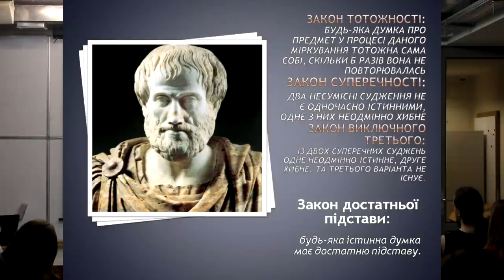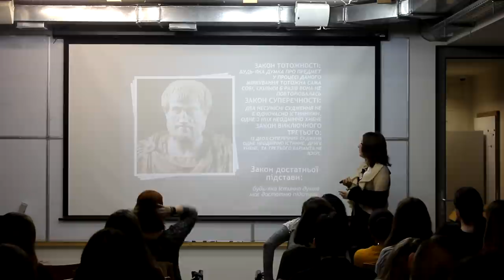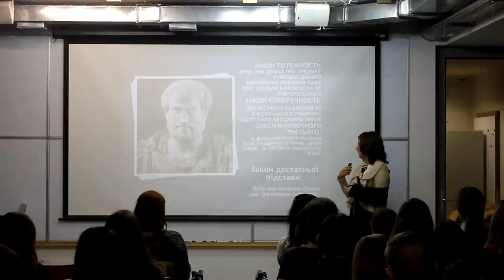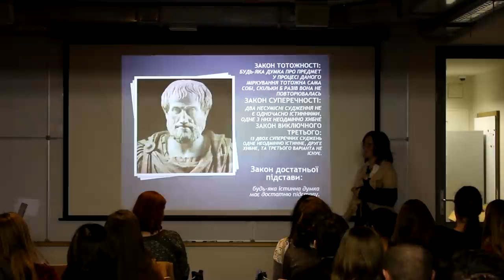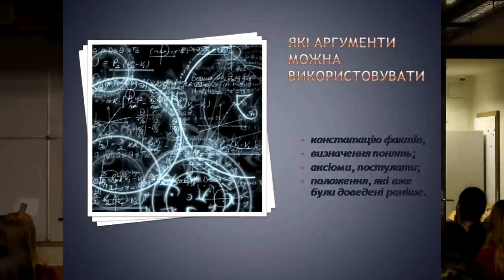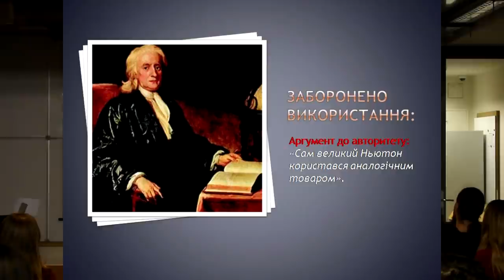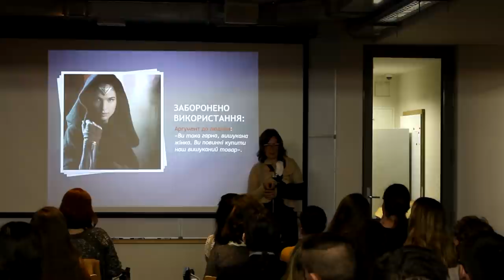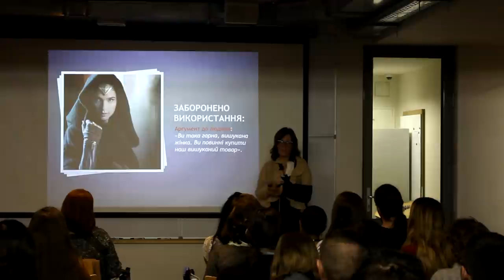15x4 - 15 минут о логических ошибках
«Что мы называем логическим мышлением? В чем причина логических ошибок? Что считается логическим доказательством? Запрещенные аргументы: мифы и реальность. Про все это расскажет наш лектор» – Наталья Бородина

15х4 - это сообщество молодых ученых и фанатов науки.